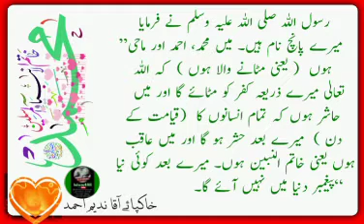Khatam an-Nabiyyin, usually translated as Seal of the Prophets.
Khatam an-Nabiyyin, usually translated as Seal of the Prophets, is a title used in the Qur'an to designate the prophet Muhammad. It is synonymous with the term Khātam al-Anbiyā’. Among Muslims, it is generally regarded to mean that Muhammad was the last of the prophets sent by Allah.